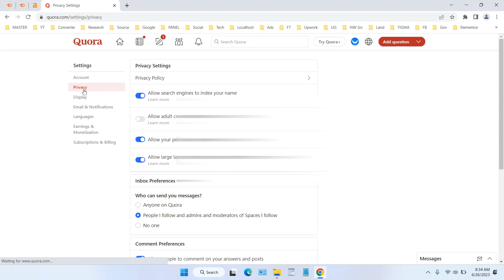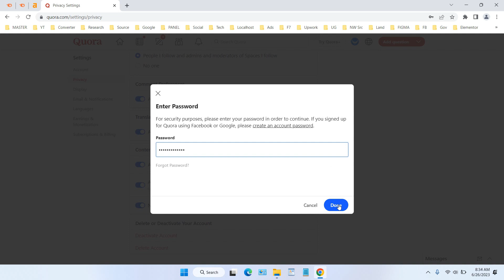How to Delete Quora Account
Tutorial How to Delete Quora Account. Quora is one of those websites that can be used to discuss questions and find answers to a topic. If you have a Quora account and want to delete it, you can do these steps.